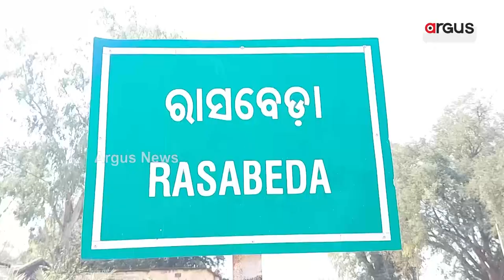Water Scarcity Hits Malkangiri Villages